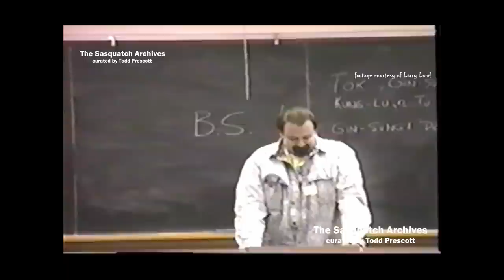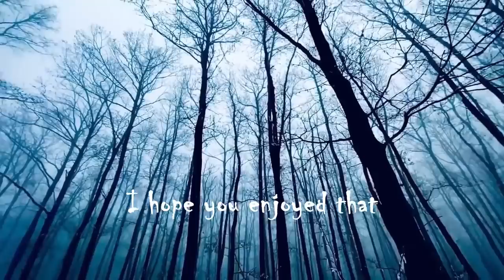Minnesota Iceman Witness—Terry Cullen at the 1989 Sasquatch Evidence Symposium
Many thanks goes out to Larry Lund for providing this video.

On June 24–25, the second ever Bigfoot/Sasquatch conference took place. Numerous luminaries of Sasquatch research were present including Rene Dahinden, John Green, Grover Krantz, Vladimir Markotic, and Thomas Steenburg. This video showcases the presentation by Terry Cullen who saw the Minnesota Iceman on display in 1967 and 1968. He makes some very interesting points about what he saw. I will upload most (or all) of the other presentations in the future.

Cheers